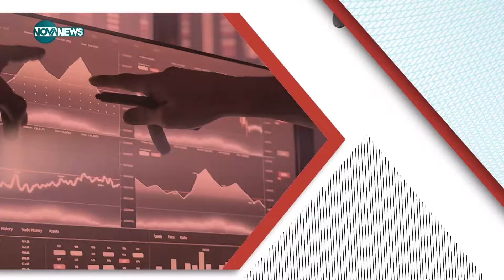РеВизия (06.05.2024)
кръгъл час.